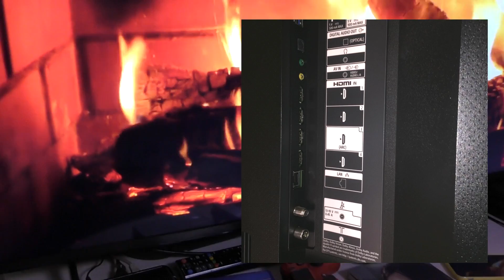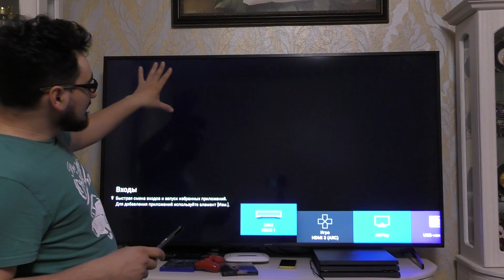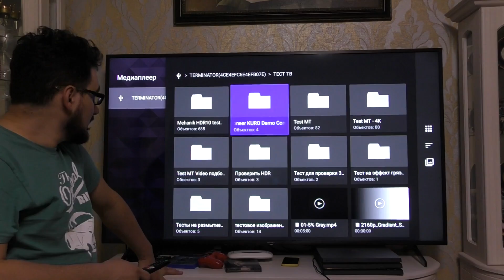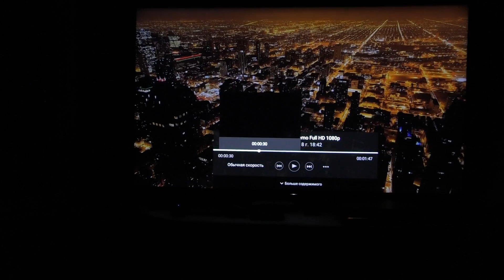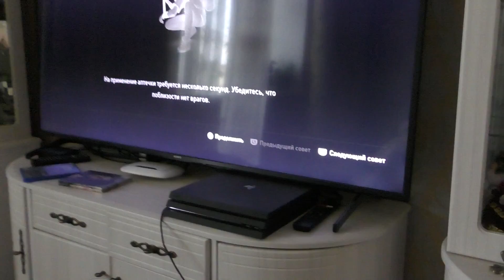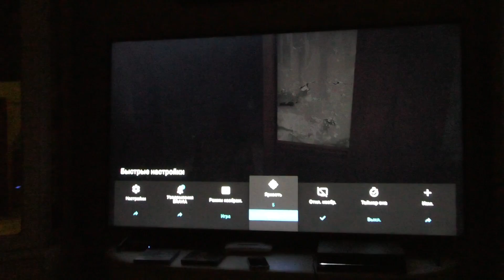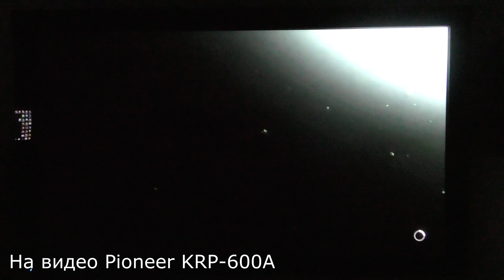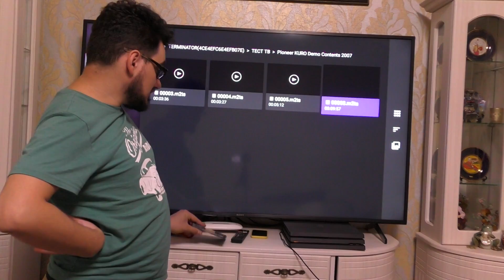Обзор ТВ Sony KD 65XH8096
Для желающих поучаствовать в развитии канала:
Также вы можете помочь любой суммой
💳 Номер карты Сбербанка 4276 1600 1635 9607